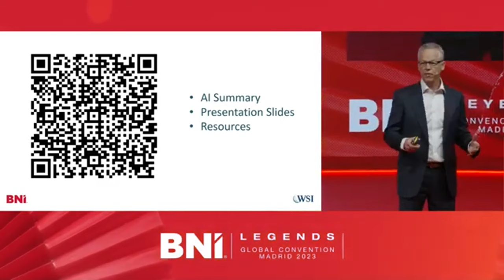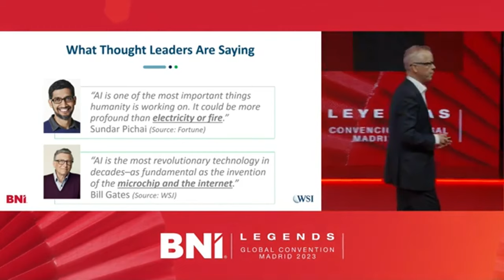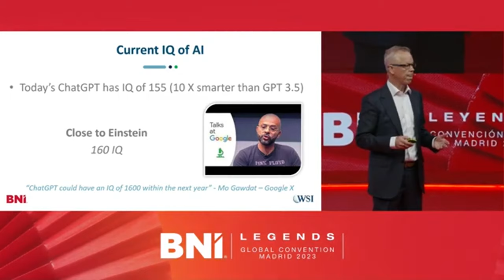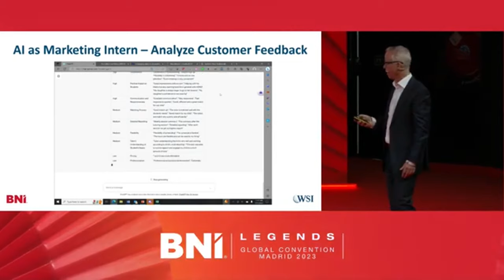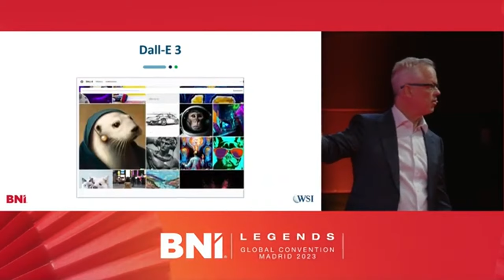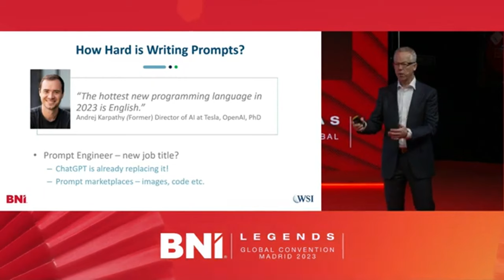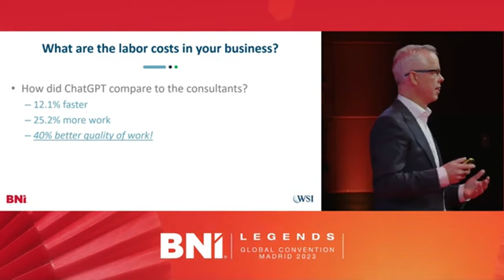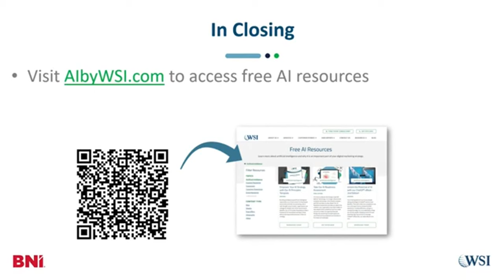Harnessing the Power of AI to Drive Business Growth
Join Dan Monaghan, founder of WSI, as he dives deep into the transformative power of Artificial Intelligence in the business world. Discover how AI is reshaping industries with its capabilities in copywriting, marketing, graphic design, programming, and more. Dan also explores the intriguing fusion of AI with robotics and its far-reaching implications for the future of work, society, and technological advancement. Whether you're a business leader, entrepreneur, or tech enthusiast, this session offers valuable insights into harnessing AI's potential to revolutionize your field. Don't miss these groundbreaking ideas and strategies that could redefine the way we think about technology and its role in our lives and businesses.